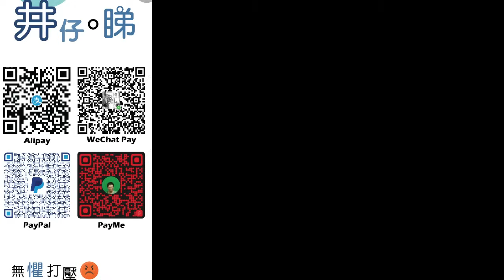苑瓊丹宣佈息影轉行直播帶貨!|做一場帶貨賺100萬咁多?!|當年諗住唔怕皆大歡喜直接退休?!|曾被人玩針對指摘無家教?|井仔點睇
：(電話) 93293263
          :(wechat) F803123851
希望大家可以幫手：

1. 免費訂閱「思古井 井仔點睇」youtube 頻道
2. 讚好並留言支持
3. 將此影片分享開去